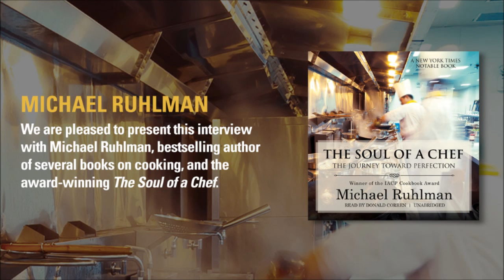Michael Ruhlman talks about cooking for television and how technology has changed the food industry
In this interview, food writer Michael Ruhlman talks about training at the Culinary Institute of America, working with famous chefs at the French Laundry, and his experiences as a judge on The Next Iron Chef and Iron Chef America.